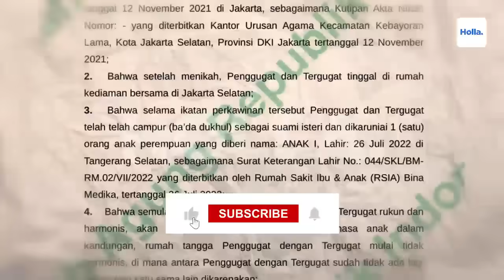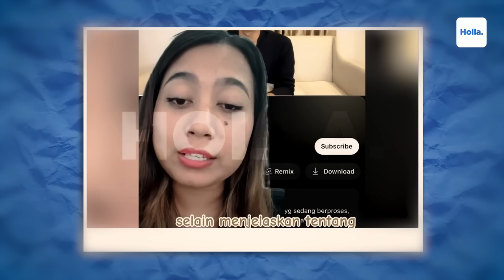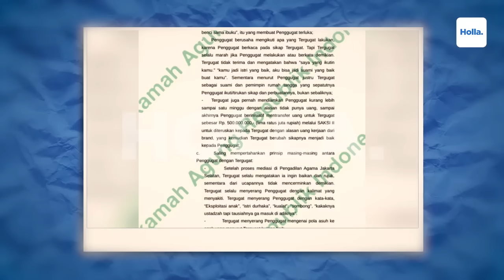Reaksi Netizen Klarifikasi Teuku Ryan Benarkan Isi Gugatan Cerai Ria Ricis Yang Beredar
Dokumen putusan cerai tersebut membeberkan penyebab Ria Ricis menggugat Teuku Ryan. Mulai dari persoalan Rp 500 juta hingga Teuku Ryan yang dianggap lebih sering membela ibunya.